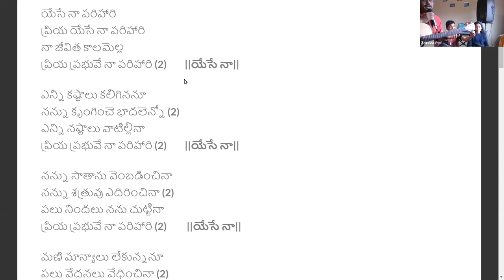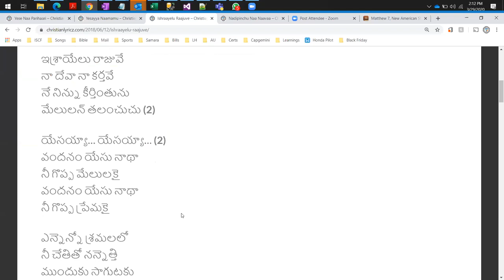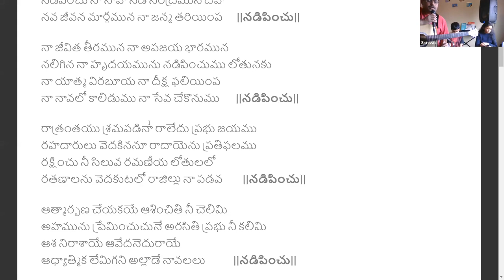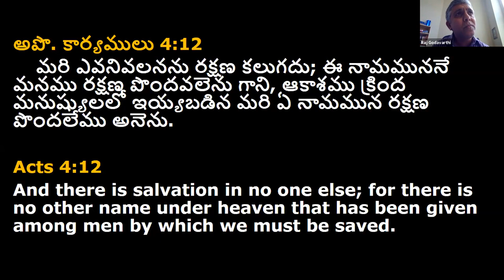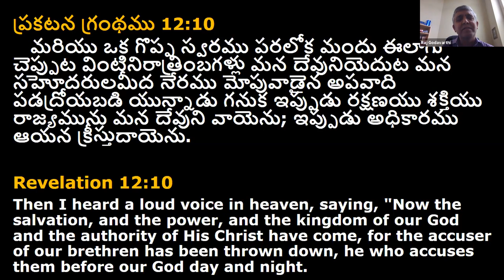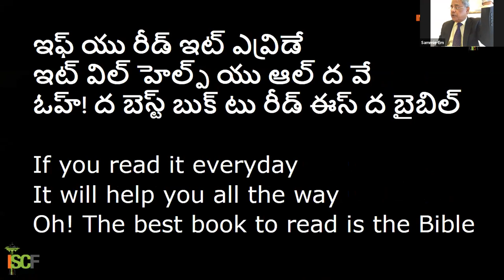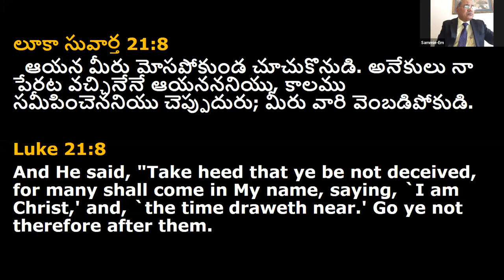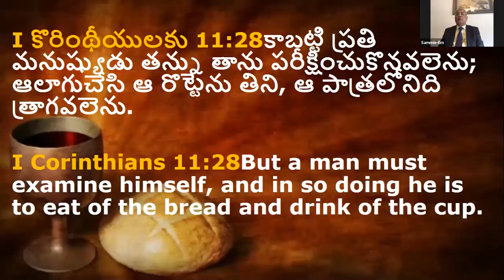ISCF Sunday Worship 2020-03-29